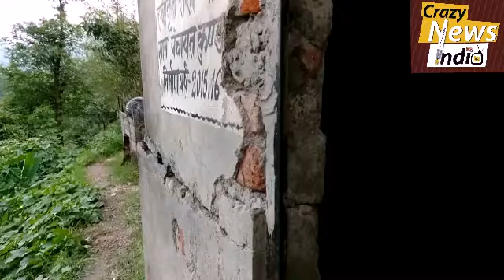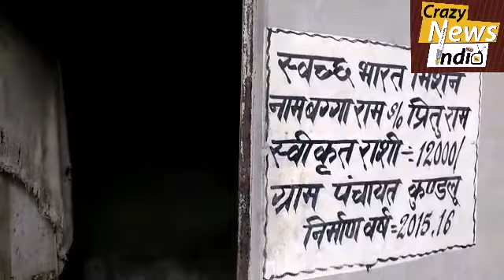लैंडस्लाइड से 6 परिवार बेघर ,लेनी पड़ी स्कूल में शरण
बिलासपुर (सुभाष)
विकास खण्ड नालागढ़ की ग्राम पंचायत कुंडलू की धीमान बस्ती में बरपे कुदरत के कहर से लोग एक बार फिर सड़क पर आ गए हैं।इस बस्ती में लैंडस्लाइड से 6 परिवार बेघर हो गए हैं जिनको वर्तमान में मजबूरी में स्कूल में शरण लेनी पड़ी है।इन परिवारों में 3 परिवार ऐसे भी हैं जोकि निर्धन श्रेणी में आते हैं। दिहाड़ी मजदूरी करने वाले इन परिवारों को प्रशासन ने दौरा करके तिरपाल मुहैया करवा दी है लेकिन सर से छत्त जाने की पीड़ा क्या होती है यह इन परिवारों का दिल ही जानता है।लैंडस्लाइड होने से आई इन मकानों को आई दरारों में 1 घर ऐसा भी है जिनमें अभी तक गृह प्रवेश तक नहीं हो सका है।

उधर ग्रामीणों का कहना है कि प्रशासन की तिरपाल के सहारे 1 घर के 25 सदस्य कैसे गुजारा करेंगे इसलिए हर परिवार को आर्थिक सहायता के साथ ही सरकार द्वारा रहने के लिए सुरक्षित जमीन भी मुहैया करवाई जानी चाहिए।